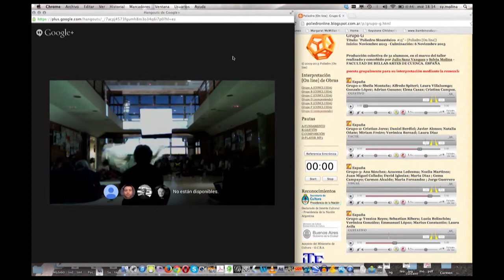POLIEDRO SINESTÉSICO_ 2013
POLIEDRO SINESTÉSICO
Composición Musical Colectiva Multicanal
Julio Sanz Vázquez & Sylvia Molina

Basándonos en la experiencia de creación colectiva Poliedro on line de  Fabian Esteban Luna (Argentina)
FACULTAD DE BELLAS ARTES DE CUENCA. ESPAÑA
Edificio Antonio Saura (UCLM)
6 Noviembre de 2013

Gracias a la colaboración del Departamento de Arte y Fabián Esteban

COMPOSITORES.

a.-  Olfativa. Track 1
Sheila Montaña; Alfredo Spiteri; Laura Villaluenga; Gonzalo López; Adrian Gusano; Elena Casas; Cristina Campos, Cristóbal Piedrabuena, Diego Sánchez, Antonio Zamora, Sandra Bautista, Isabel Lara.

b.- Táctil. Track 2
Cristian Jerez; Natalia Oñate; Miriam Freire; Verónica Bernad; Laura Díaz, Cristina Sánchez, Javier Alonso.

c.- Visual. Track 3
Autores: Ana Sánchez; Azucena Ledesma; Noelia Martínez; Juan Miguel Collado; David Iglesias; María Díaz ; Gema Campayo; Carmen Alcaide; María Fernandez ; Jorge Guerrero

d.- Gustativa. Track 4
Autores: Yessica Reyes; Lucía Belinchón; Verónica González; Emmanuel López; Marius Cirja; Laura Ávila

Edición Natalia Fariñas
Colaborador: Javier Osona

Revista Mi.MO ISSN _ ISSN: 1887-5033